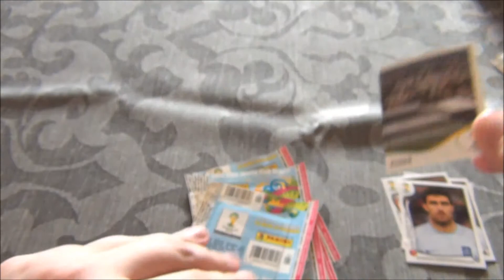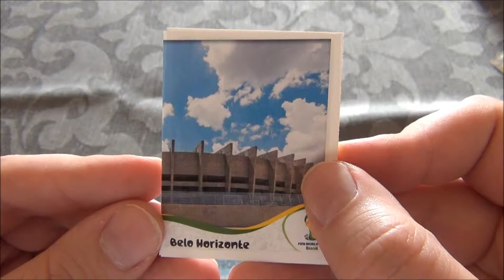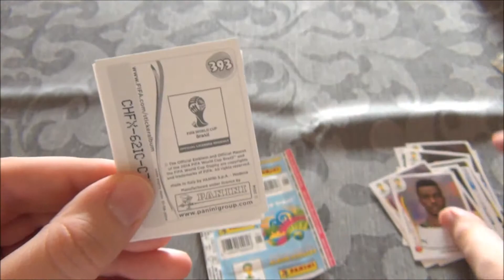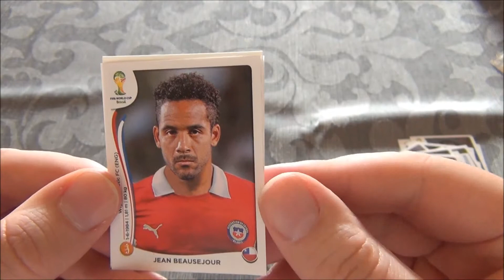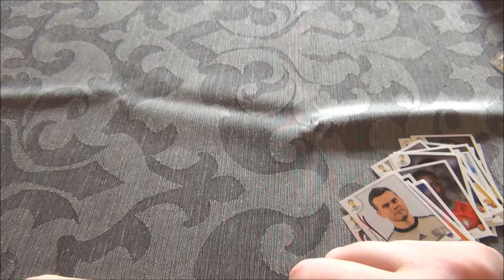Panini Fifa World Cup Brazil Sticker - Booster Opening #011 2014